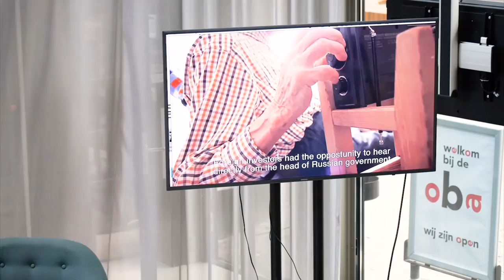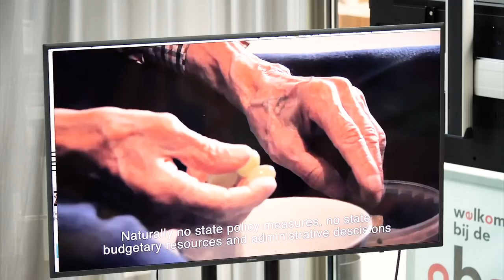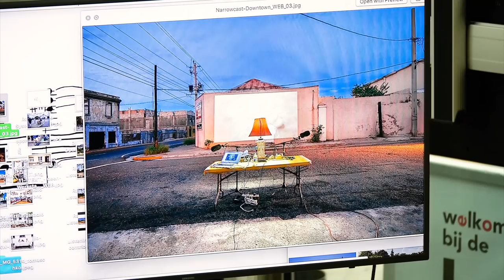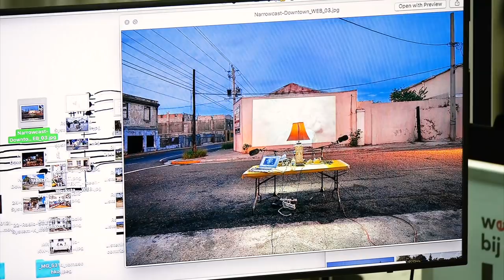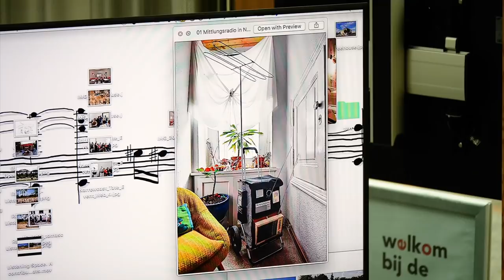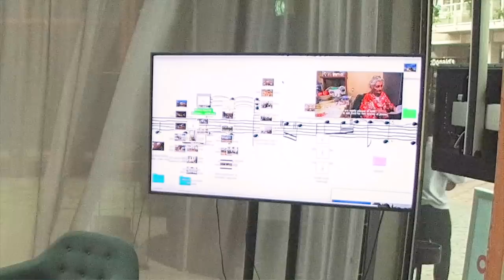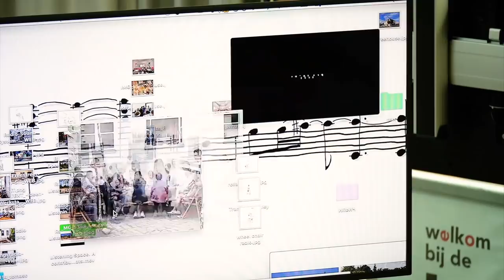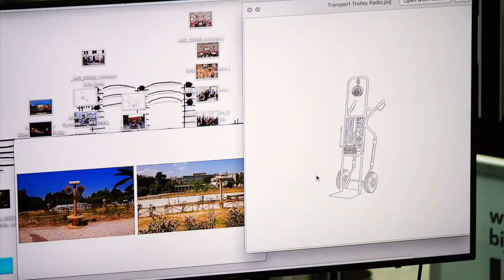Open Set 2018 Symposium Fluid Rhythms, Talk by Anton Kats (artist & musician)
This symposium is a public launch of the seven-month programme of Open Set titled 'Fluid Rhythms'. It aims to explore the potential of rhythm as a lens through which we look at the complex urban fabric — the tunings and frictions between multiple elements of a city.

In his contribution to the public symposium, artist Anton Kats aims to conceal the applied concept of Radio Narrowcast and introduce his grandfather to the audience instead. Synthesizing the architectural and urban theory of Henri Lefebvre with a cross-section of radio and cultural theory, the artist points toward a concrete dimension of listening that, through the site-specificity of practice, not only discovers but also materializes the heard.